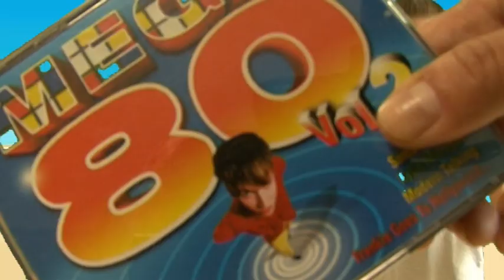La plage des CP et des CE1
Les élèves de CP / CE1 vous emmènent à "la plage". Un film réalisé par les enfants en juin 2012.
Réalisation et production : Boualem Aznag et Stéphane Grulet.
Merci à Sandrine Dardenne et les parents d'élèves de l'école.